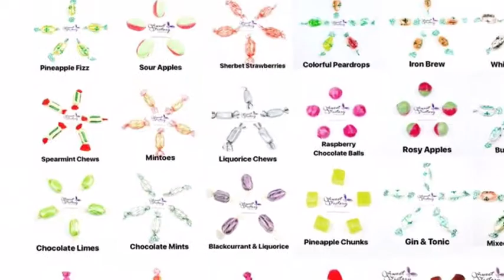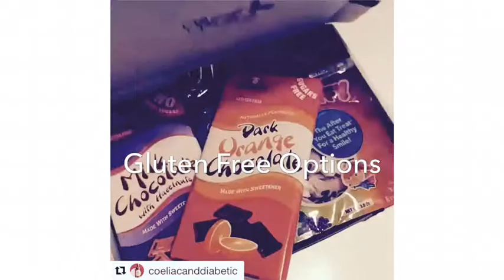Sugar swap for no added sugar free from versions of sweet treats for a healthier you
Sweet Victory Products - Your one-stop shop for sugar-free and free from treats and gifts. Making sugar swaps for no added sugar-free from versions of sweet treats, to help you get on your way to a healthier you, with Sweet Victory products

There are growing concerns about the dangers of processed sugar in our diets and the risk that sugar poses with regards to obesity, diabetes and its detrimental effects on our teeth as well as causing hyperactivity in children (especially in those children living with Attention Deficit Hyper-Activity and/or with Autism).

Sugar-free, low-calorie diets are becoming increasingly popular. In moderate quantities and as part of a balanced diet, sugar-free and no-added-sugar products can contribute to weight loss because of the lower calorie and carbohydrate content.